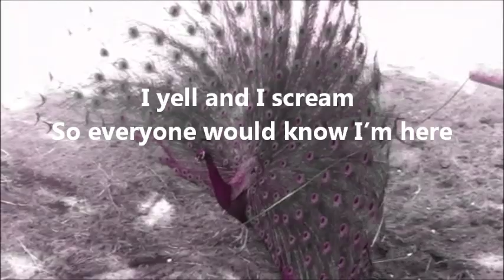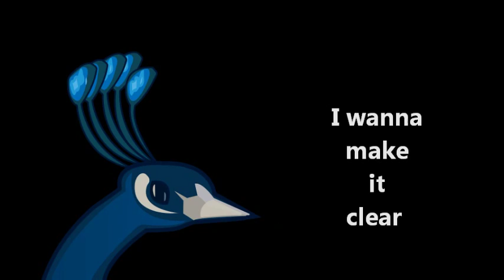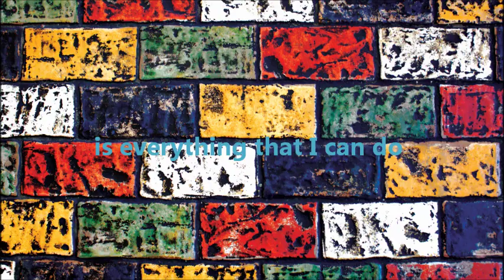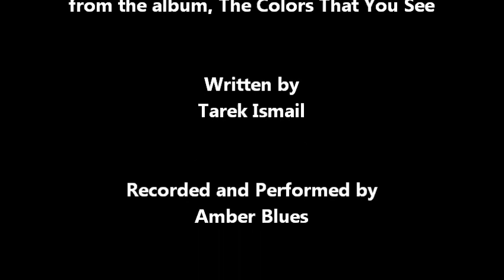The Colors That You See (The Peacock Song)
Track #3 from Amber Blues' newest release, The Colors That You See. This is the 3rd studio album release from the New Jersey band.